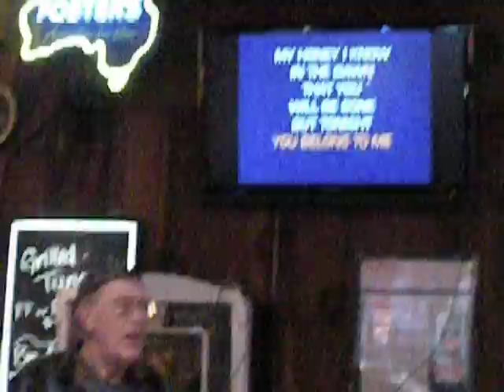BURT "Tonite You Belong To Me"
at Sams Nov 09